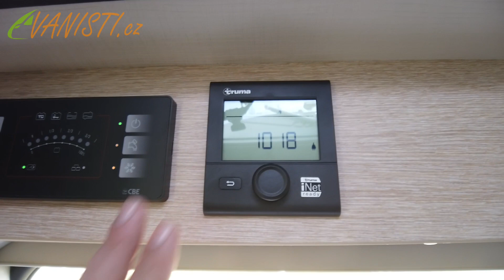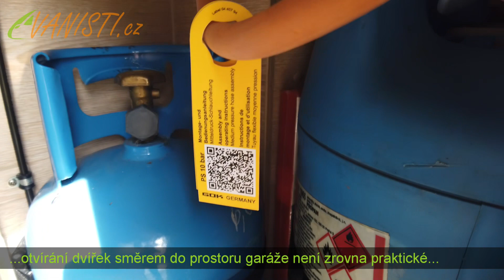Pössl Summit 600 Plus (2020) - prohlídka auta - roomtour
Jaká je obytná dodávka Pössl Summit 600 Plus model 2020? Konečně se dostalo na podrobnější video s představením auta.

00:00 Úvod
01:02 Exteriér
03:12 Interiér
05:42 Přední salón
08:42 Kuchyňská linka
11:06 Překlápěcí koupelna
12:41 Ložnice
15:32 Garáž
17:22 Závěr

Pokud vás zajímají další podrobnosti, možná je naleznete ještě v sérii článků, kde jsem také představil naše zkušenosti s autem

A pro další informace o obytných dodávkách obecně mrkněte na náš web